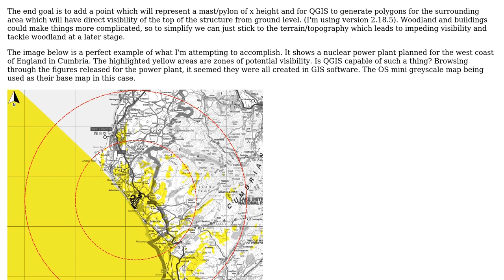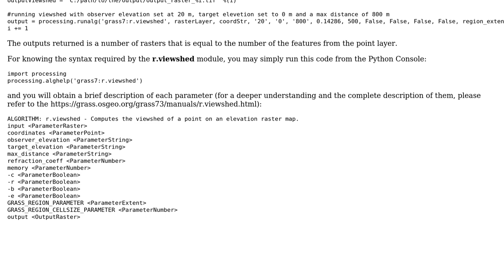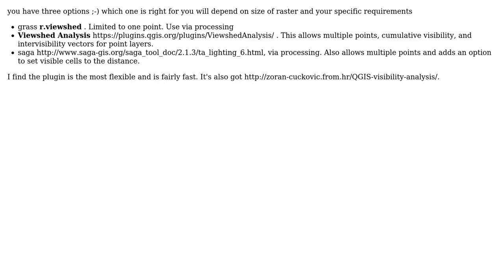GIS: Creating a map highlighting areas of potential visibility of a high structure (2 Solutions!!)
GIS: Creating a map highlighting areas of potential visibility of a high structure

With thanks & praise to God, and with thanks to the many people who have made this project possible! | Content (except music & images) licensed under CC BY-SA | Music | Images & others | With thanks to user Steven Kay user mgri user James B and the Stack Exchange Network Trademarks are property of their respective owners. You are responsible for your own actions.